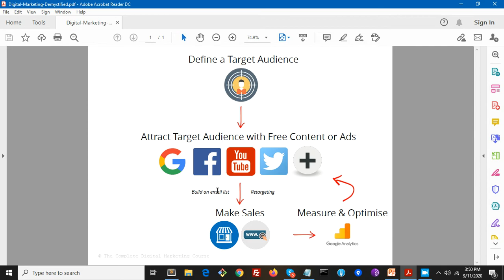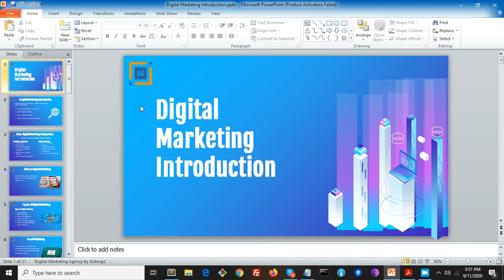Digital Marketing Dimistifyed - Introduction | Lecture 1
Live Classes Monday To Friday | 4pm To 7pm (GMT +5)

4pm To 5pm - Digital Marketing
5pm To 6pm - Web Development
6pm To 7pm - Graphic Desgin